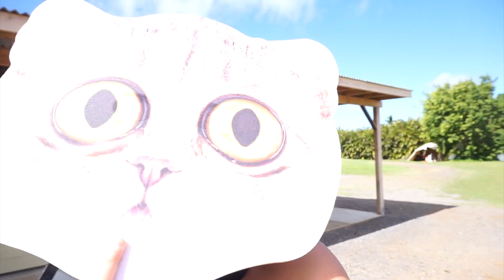BABY GOATS AND WAVES - HAWAII VLOG 27 - KARLIE THOMA